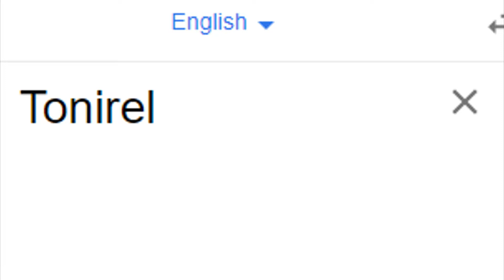Tonirel in italian